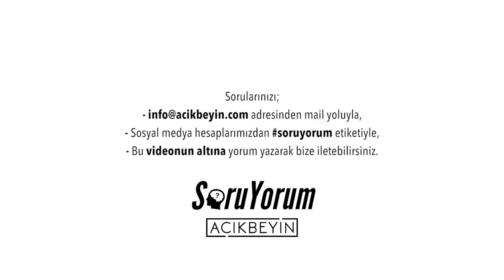SoruYorum - Öğrenilen Bilgileri Kalıcı Hale Getirmek